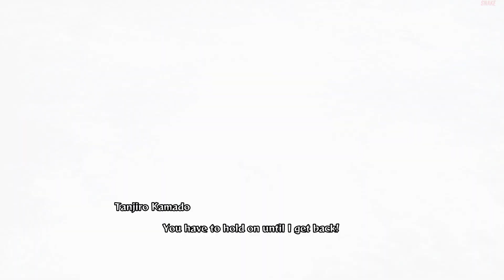FATHER SPIDER DEMON BOSS - The Hinokami Chronicles | Demon Slayer - Kimetsu No Yaiba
Demon Slayer - Kimetsu No Yaiba: The Hinokami Chronicles Spider Demon (Father) Sub-Boss Fight. How To Tutorial Guide to Defeat the Spider Demon of the Fifth Chapter: Hinokami.

Chapters
0:00 First Form Fight
3:02 Morphing Time
5:00 Second Form Fight
8:17 Death & Defeat

Demon Slayer – Kimetsu No Yaiba – The Hinokami Chronicles Gaming Experience.